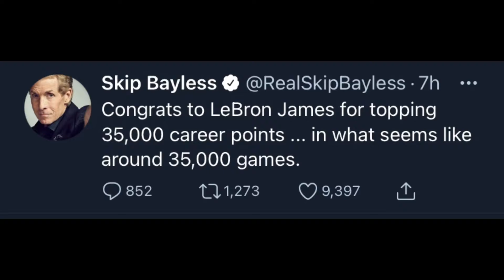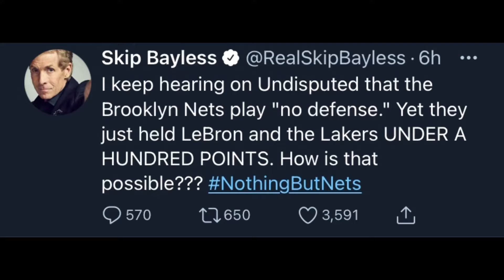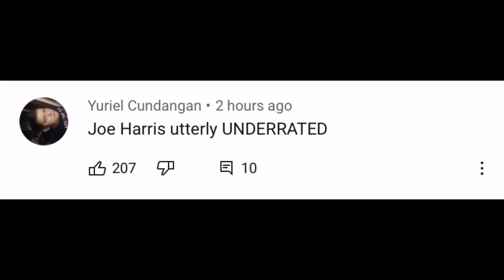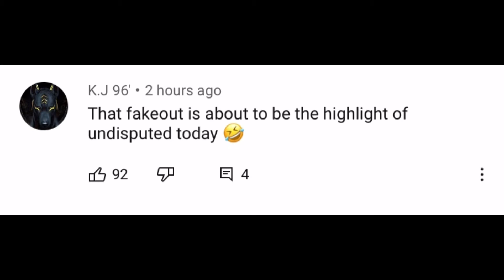TWITTER Reacts to NETS Win Over Lakers | Lebron James 35,000 Career Points